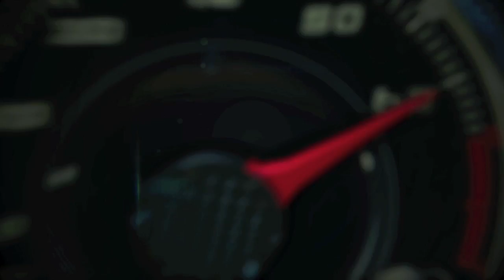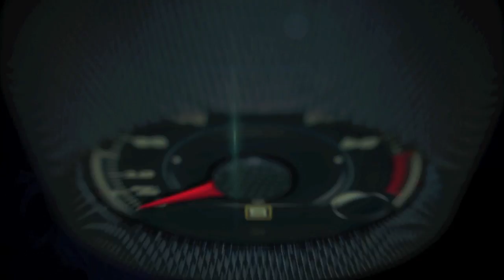Mercedes-Benz Museum, Stuttgart - Gallery of Voyages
With the invention of the automobile, Gottlieb Daimler and Carl Benz newly defined mobility and also travel. In the early days of the new means of transport, however, travel was an elite pleasure, a privilege of the well-to-do upper classes.

Then in 1895, Carl Benz introduced the motorized bus which was to connect the towns of Siegen, Netphen and Deuz in what was the world’s first regular local public transport service by motor vehicle.

In the following years, the bus democratized motorized travel, and large groups of the population were able to enjoy the new dimension of mobility.

The 1920s then saw a veritable travel boom, and motorized tourism became part of daily life. Excursions and vacation trips by bus were highly popular, as were city tours or car outings with picnics in the country.

After World War II, it was once again the bus which made the first vacation trips possible in the early economic miracle years.

Mercedes-Benz adopted different approaches in the development of regular service buses and touring coaches as early as the 1950s to meet the different requirements as effectively as possible.

In 1967 the first standard regular service bus for local public transport operators was launched, and the Mercedes-Benz touring coaches became more comfortable, safer and environmentally more compatible from one generation to the next.

Mercedes-Benz also adapted its range of passenger cars to the changing travel requirements and different leisure activities.

New car categories opened up new opportunities – like the T-Series introduced in 1977 (“T” for Tourism and Transport).

The T-Series – the station wagon version of the successful W 123 series – conquered the market with its generous and flexibly adaptable interior space and proved to be the ideal car for leisure time activities.

Additional car categories with outstanding leisure and travel potential followed, among them the offroader launched in 1979, the V-Class (1996), the M-Class (1997), the B-Class (2005), the R-Class (2005) and finally the GL-Class (2006).

At the beginning of the 21st century, Mercedes-Benz offers a diversified product range for all kinds of passenger transport.

Passenger cars, offroaders, vans, mobile homes, taxis, regular service buses and touring coaches – customer-oriented solutions are available to meet the most diversified demands.